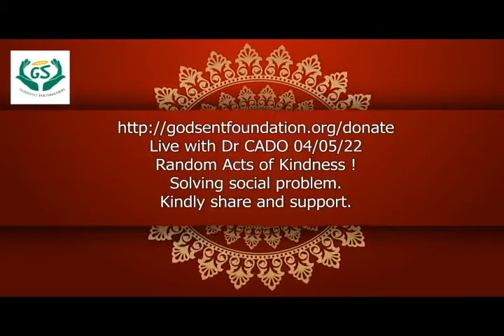Birthday Celebration of Mrs Tracy Loveth 11/26/22